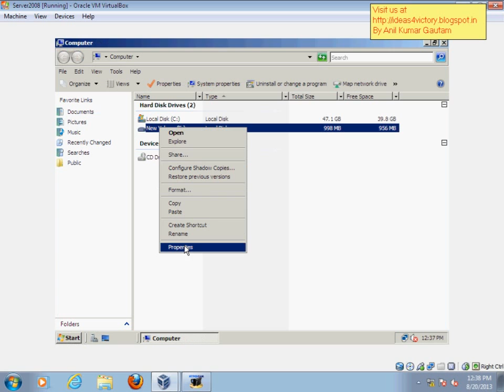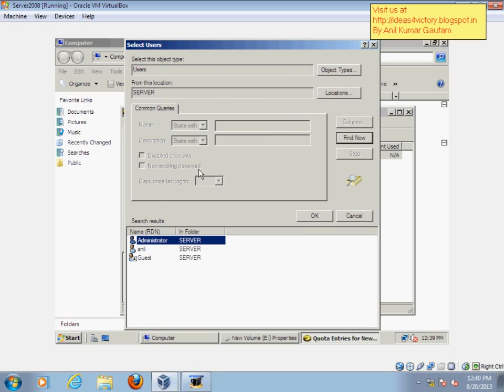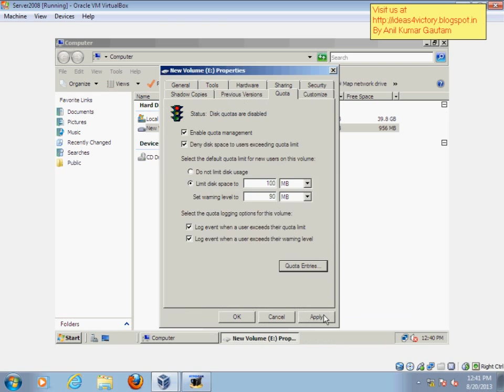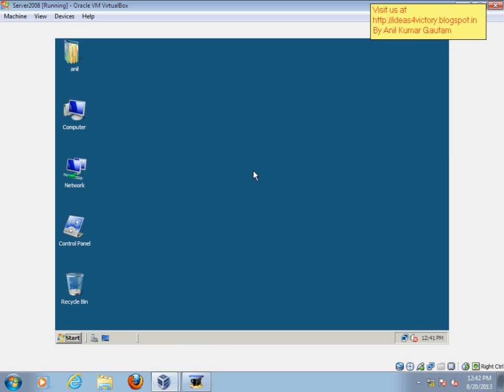Disk Quota In hindi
Disk Quota In hindi By Anil Kumar Gautam